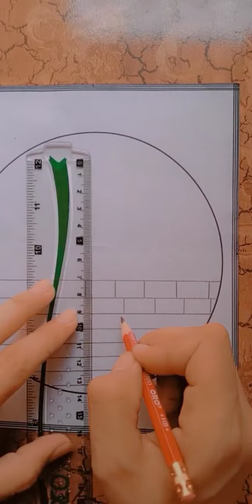easy circle scenery drawing|circle drawing for beginners|easy drawing pencil sketch